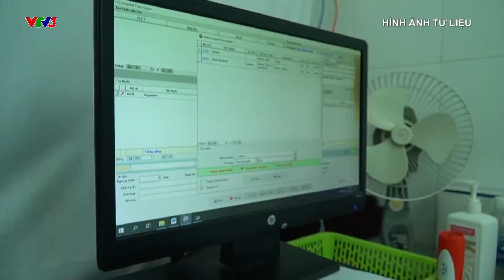CẢNH BÁO TỶ LỆ NGƯỜI MẮC BỆNH TIỂU ĐƯỜNG GIA TĂNG RẤT NHANH Ở VIỆT NAM | CÀ PHÊ SÁNG - VTV3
Các nghiên cứu mới đây cho thấy tỷ lệ đái tháo đường ở Việt Nam là 7,3%. Theo kết quả điều tra năm 2012, tỷ lệ đái tháo đường trên toàn quốc là 5,7%, trong đó khoảng 60% bệnh nhân chưa được chẩn đoán.
Chương trình Cafe Sáng phát sóng lúc 06h30 hàng ngày trên VTV3 và ứng dụng VTVGo. Kính mời đón xem!"
Xem thêm các chương trình đặc sắc của VTV3 tại:
Fanpage: